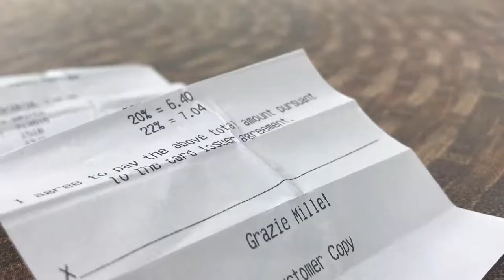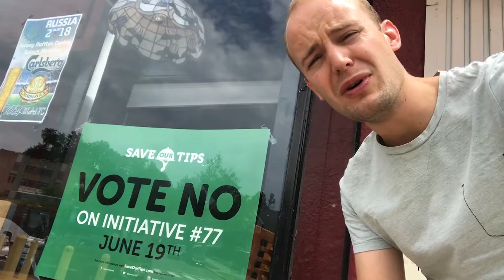Afschaffing fooien in Washington? Vlog #45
Amerikanen zijn gek op het geven van tips, oftewel fooien. Het is bijna een nationale hobby. Bij vele diensten zijn ze eigenlijk verplicht een fooi te geven. Maar daar komt in DC verandering in. Emile Kossen gaat op onderzoek uit.

Meer over de Verenigde Staten?

In Amerika moet je voor vele diensten eigenlijk fooien geven, bijvoorbeeld aan: taxichauffeurs, portiers, kappers, pizzabezorgers, schoonmakers, masseurs, saunamedewerkers, pedicures, schoenpoetsers, iemand die je helpt met je bagage, verhuizers, de persoon die je jas ophangt in een bar, tuinmannen, schoonheidsspecialisten, krantenbezorgers, barista’s, obers en barmannen. Maar dit blijkt binnenkort te veranderen. In een referendum hebben kiezers in Washington ervoor gekozen het fooiensysteem in restaurants op te heffen. Het huidige systeem is dat obers ongeveer maar 3 dollar per uur verdienen, maar mogen wel alle fooien houden. Dit loopt snel op met zo’n 20% per rekening. Het nieuwe systeem is dat obers een minimum loon krijgen van 15 dollar per uur, maar fooien zijn niet meer verplicht. Er is nog al veel weerstand, zo zijn alle politici tegen, waarschuwen restaurant eigenaren dat de prijzen omhoog zullen gaan, in verband met de hogere loonkosten, en ook veel obers zijn tegen het plan. Zij zijn bang zonder fooien minder te verdienen. Toch zal de politiek iets moeten bedenken om de uitslag van het referendum te accepteren. Maar de kans dat fooien helemaal lijken te verdwijnen, is klein.